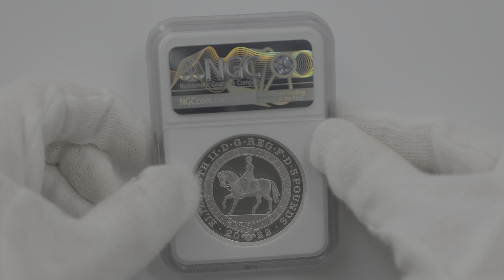2022 英国 エリザベス2世即位70周年記念 プラチナ・ジュビリー 5ポンド ピエフォー 銀貨 プルーフ NGC PF 69 UC 準最高鑑定 完全未使用品 元箱付 6482610-002